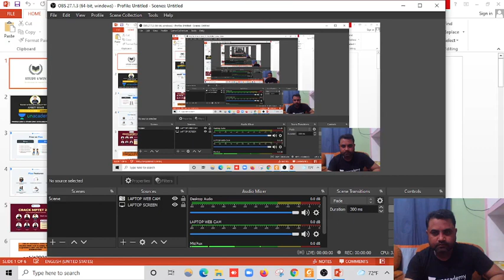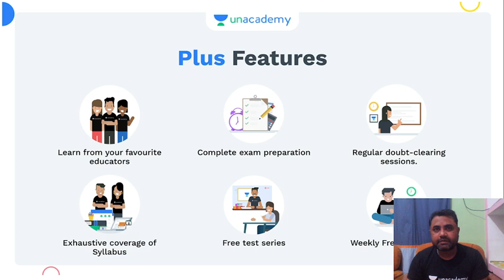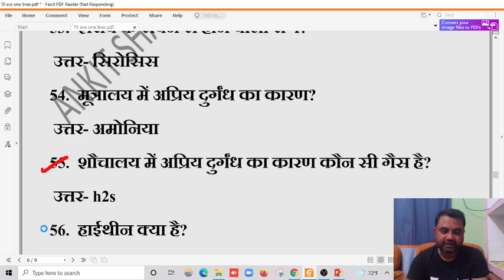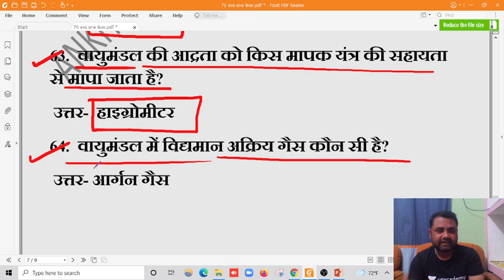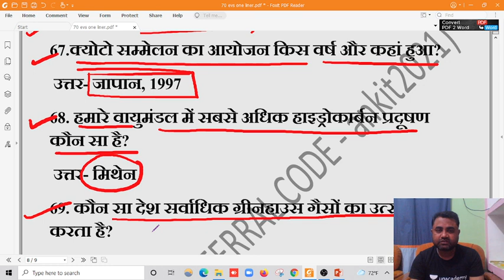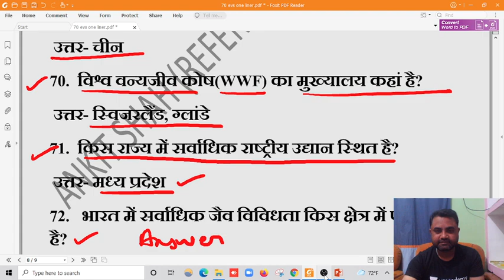EVS ONE LINER IMPORTANT QUESTIONS FOR UPTET 2021 PART 4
Unlock Code - ANKIT2021
UPCOMING FREE CLASS OF TOMMOROW:-

नोट्स लेने एवं सफलता बैच से जुडने के लिए 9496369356 पर WHATSAAP करें

SAFALTA BATCH FOR TET EXAMS
🌷QUIZMASTER: NEHA MAM & SHERYA MAM
UPTET/SUPERTET/MPTET/REET
🌹QUIZ SCHEDULE🌹
7AM👉 GK/GS
8AM👉🏻CUR AFFAIR
9AM👉🏻HINDI
10AM👉🏻SCIENCE
11AM👉🏻CDP
12PM👉🏻SANSKRIT
1PM👉🏻ENGLISH
2PM👉🏻MATH
3PM👉🏻EVS
9PM👉🏻SST